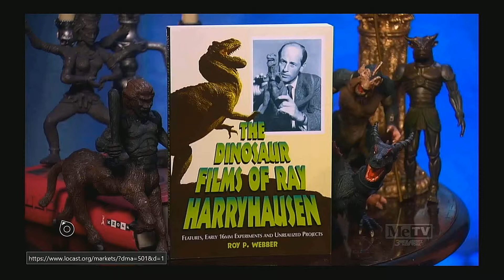WIN 20190622 21 06 29 Pro